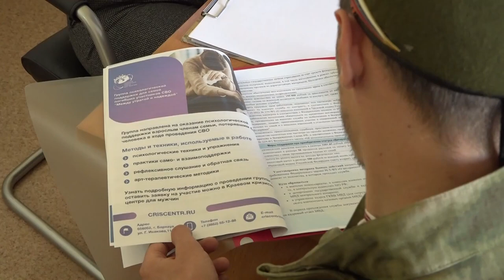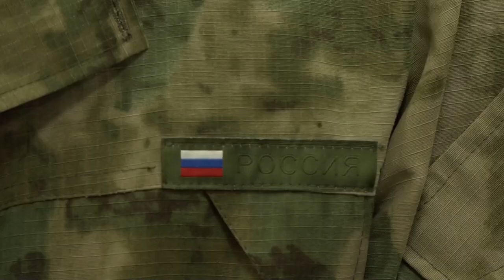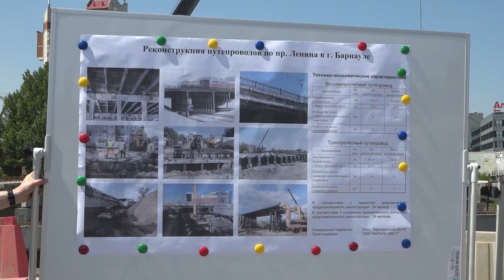"Пульс города". 27.06.2023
00:00 Анонс
01:00 Вторая волна паводка
01:41 Филиал фонда поддержки участников СВО "Защитники Отечества"
05:22 Ремонт пригородных улиц, текущий ремонт дорог города
08:50 Ремонт дворовых территорий
11:03 Пляжный сезон, безопасное купание
16:10 Благоустройство по национальному проекту "Жилье и городская среда"
18:39 Три парка Барнаула благоустраивают уже сейчас